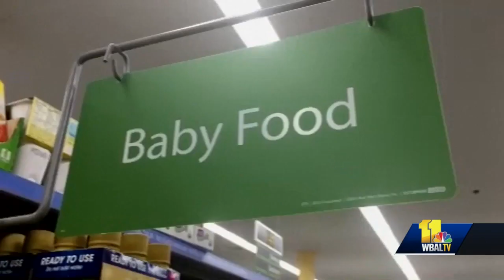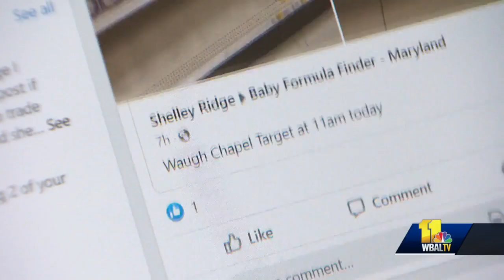Moms help each other through social media amid formula shortage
The formula shortage is affecting families across the nation and in Maryland, some moms are taking matters into their own hands. Parents are frustrated and stressed out trying to make sure their babies have the food they need, but with the help of social media, some local parents are coming together to help each other.